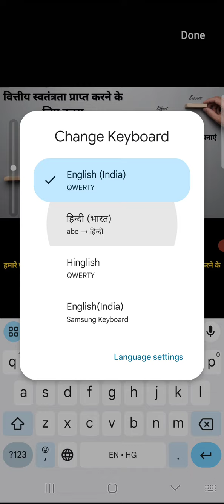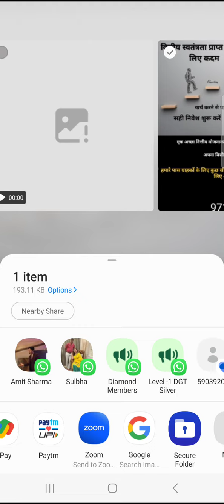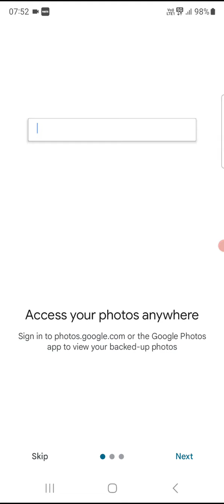How to Add Name and Number in Photos and Banners shared for Marketing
This video is to inspire our students